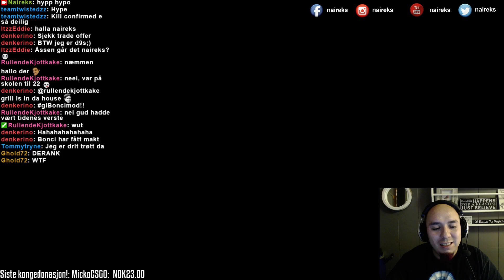JEG FÅR KNIV IGJEN! | CS:GO Høydepunkter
LYST TIL Å GI MEG SKINS ?